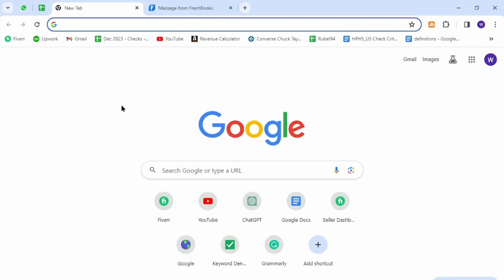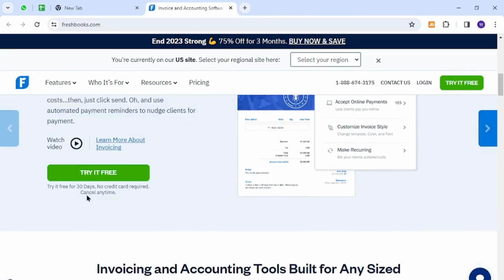✅ How to Open FreshBooks Account - Sign Up to FreshBooks (Full Guide)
In this comprehensive tutorial, discover the step-by-step process of opening a FreshBooks account and completing the sign-up procedure. Whether you're a freelancer, small business owner, or entrepreneur, we guide you through the essential steps to set up your FreshBooks account seamlessly.

Key Steps Covered:
- Accessing the FreshBooks platform
- Creating your FreshBooks account
- Setting up your business profile
- Customizing preferences for efficient invoicing and accounting
- Exploring key features for streamlined financial management

Open the doors to organized business finances with FreshBooks today!